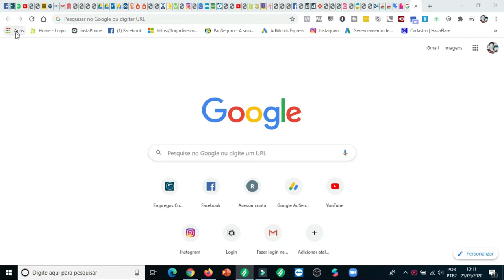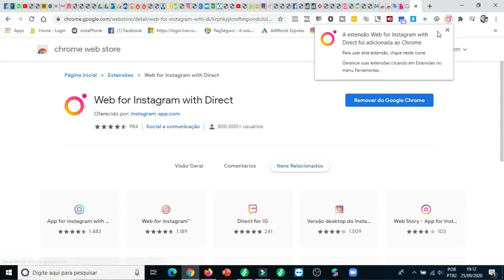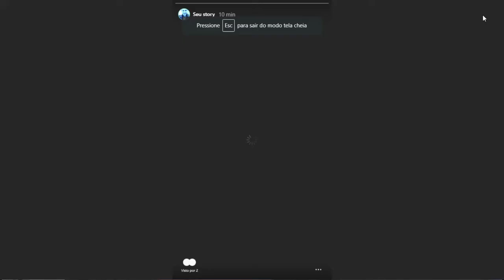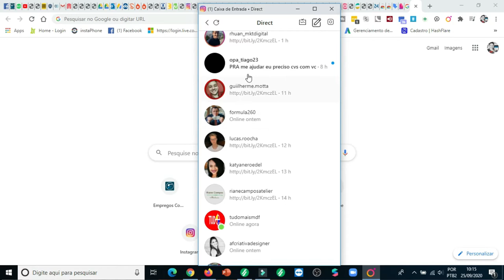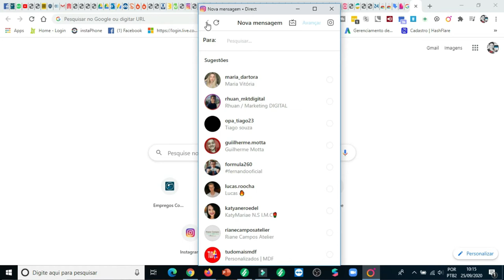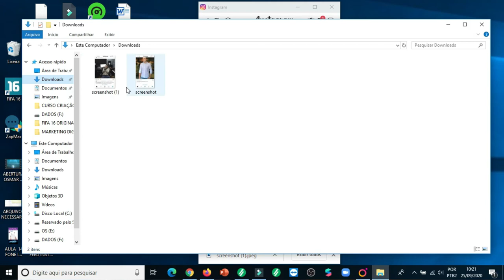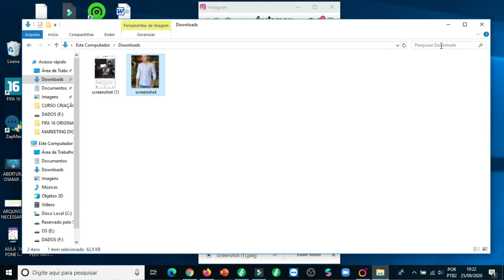COMO TER INSTAGRAM WEB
Opa blz, estragou seu celular, ou esta sem, veja como ter o Instagram Web e usar em seu computador com se tivesse usando em seu celular.